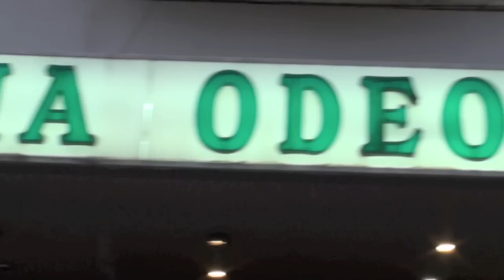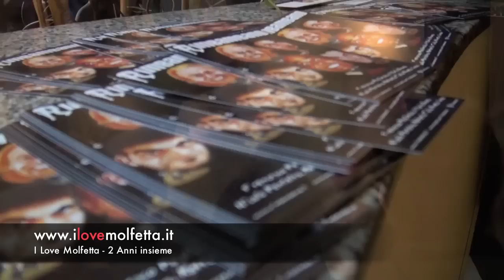Molfetta: ilovemolfetta festeggia 2 anni al Teatro Odeon con i Rimbamband: SOLD OUT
Molfetta: Arriva per la prima volta la Rimbamband in teatro .

evento con il "Sold Out" per il 2° Anniversario, il Compleanno di I Love Molfetta - Associazione Oll Muvi - presso il CinemaTeatroOdeon a Molfetta

direzione artistica Roberto Pansini.